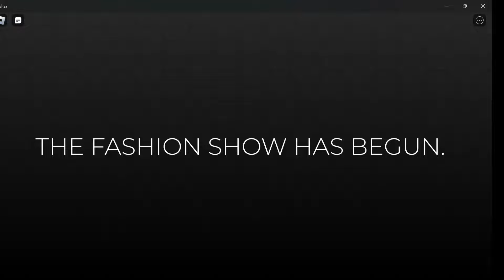roblox free items 2024 Maizen